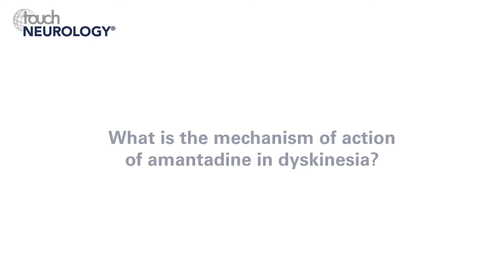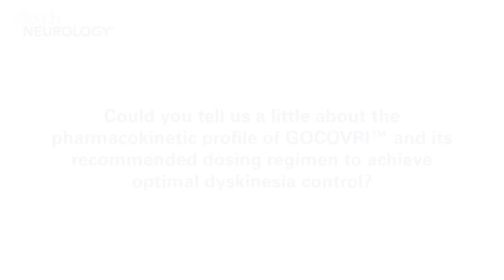Rajesh Pahwa, AAN 2018 – Management of dyskinesia in Parkinson's disease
Rajesh Pahwa (University of Kansas Medical Center) discusses the management of dyskinesia in Parkinson's disease with a focus on amantadine (GOCOVRI™), the first and only FDA-approved medication for this indication.

Questions
1. What is the mechanism of action of amantadine in dyskinesia? (0:11)
2. What were the major findings of the two pivotal studies that led to the approval of GOCOVRI™ (amantadine) extended release capsules? (0:51)
3. Could you tell us a little about the pharmacokinetic profile of GOCOVRI™ and its recommended dosing regimen to achieve optimal dyskinesia control? (2:06)
4. How does the extended release formulation contribute to the tolerability of amantadine? (3:12)
5. What is the effect of GOCOVRI™ on non-motor symptoms in patients with Parkinson’s disease? (4:02)

Speaker disclosures: Rajesh Pahwa has received consulting fees from Abbvie, ACADIA, Acorda, Adamas, Cynapses, Global Kinetics, Lundbeck, Neurocrine, Pfizer, Sage, Sunovion, Teva Neuroscience, and US World Meds. Dr. Pahwa has received personal compensation in an editorial capacity as the Co-Editor-In-Chief of the International Journal of Neuroscience. Dr. Pahwa has received research support from Abbvie, Adamas, Avid, Biotie, Boston Scientific, Cala Health, Civitas, Cynapses, Kyowa, National Parkinson Foundation, NIH/NINDS, Parkinson Study Group, and Pfizer.

Filmed at the American Academy of Neurology (AAN) Annual Meeting 2018, Los Angeles, CA, US, April 2018.